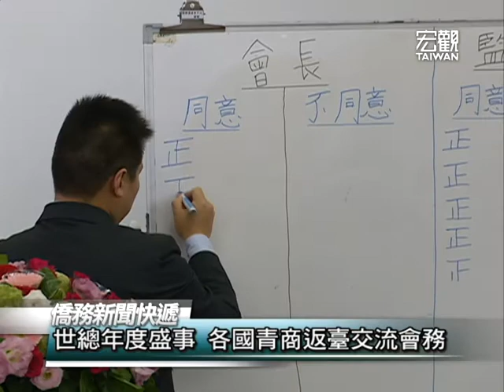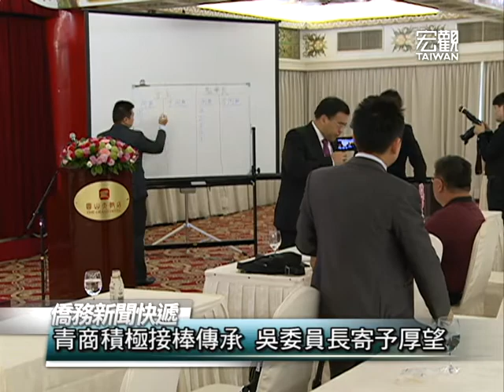世總青商會第6屆會長 監事長交接—News Express 僑務新聞快遞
世界臺灣商會聯合總會青商會，藉著一年一度齊聚臺北期間，舉行年會並選出新任會長與監事長。在全體會員的見證下，第七屆新任會長由代表越南地區青商的邱臣遠當選，對於未來一年的工作目標他胸有成竹已經擬定好計畫。委員長吳新興特別前來主持監交儀式，並期勉青商們團結為青年朋友立下楷模。

臺灣宏觀電視 陳瀲文 鍾建剛
臺北 採訪報導

➨更多宏觀影片：
《節目類》